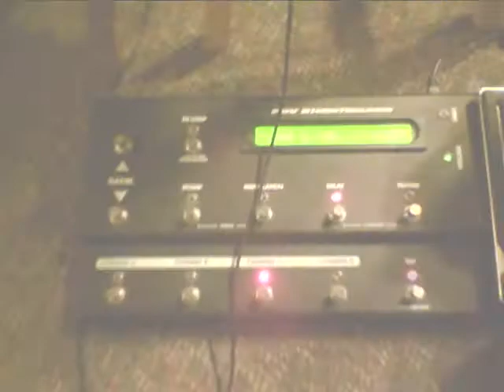Black Materia Spring 2012 Album Release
Here is a small taste of both the music and  the video content of our upcoming release. Thanks go out to Todd Matthew Stotler of Echoes Recording Studio for all the hard work and dedication. Enjoy and thanks for listening!